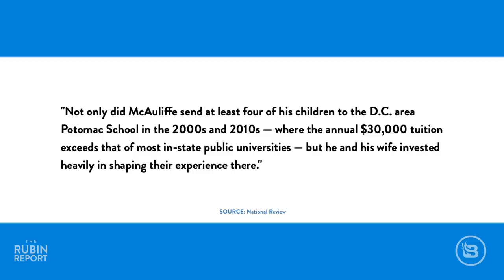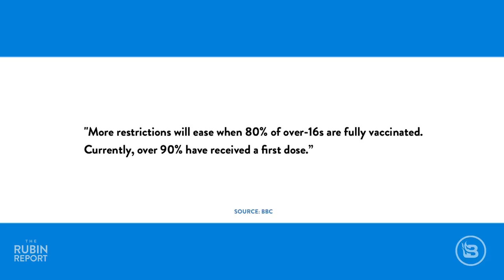Shameful Democrat Hypocrisy: Sydney Watson, Elijah Schaffer, Jesse Kelly | ROUNDTABLE | Rubin Report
Dave Rubin of The Rubin Report talks to BlazeTV’s Sydney Watson, Elijah Schaffer and Jesse Kelly about Terry McAuliffe’s hypocrisy being exposed, Joe Biden’s cluelessness about the actual effects of his vaccine mandates, Ben and Jerry stumbling to try to explain their political hypocrisy, and Sydney, Australia ending the longest COVID lockdown in the world. First, they discuss a clip of Joe Biden explaining why your vaccination status shouldn’t cause political divisions. He seems unaware that there are vaccine mandate protests starting up in the U.S. and around the world. The vaccine mandate backlash has the potential to turn even sane Democrats against Biden, will he reverse course? Next, Dave and his guests discuss another example of liberal hypocrisy. As the Virginia governor race heats up Terry McAuliffe is finding it hard to explain why he is against school vouchers and making school choice possible for poorer families. It has been revealed that he sent his kids to some of the most expensive private schools in the state. Next, Dave shares a clip of Ben and Jerry being caught off guard by their Axios interviewer pointing out their political hypocrisy. Ben and Jerry made the controversial move to stop selling their ice cream in what they labeled as the “Israel occupied Palestinian territories”. When questioned about the obvious inconsistencies of this policy Ben and Jerry literally go silent as they reveal that they haven’t really thought this through at all.  Finally, they discuss the ending of the Sydney, Australia lockdown. The lockdown of New South Wales was the longest COVID lockdown in the world. The ending has been labeled as NSW freedom day. With rising cases, will they stay the course or revert back to draconian COVID restrictions? More importantly, was it worth it?

Sydney Watson
Host, BlazeTV

Elijah Schaffer
Host, BlazeTV

Jesse Kelly
Host, The Jesse Kelly Show